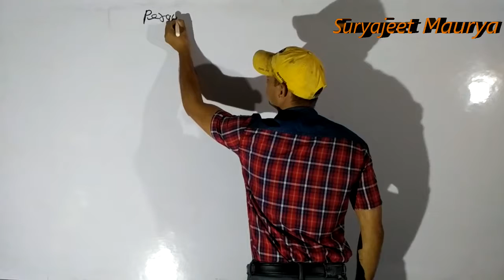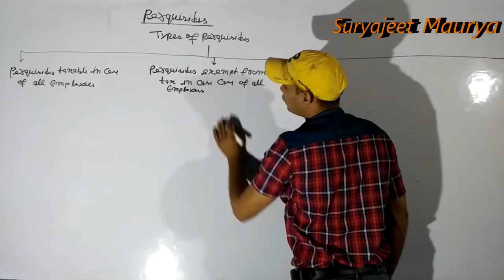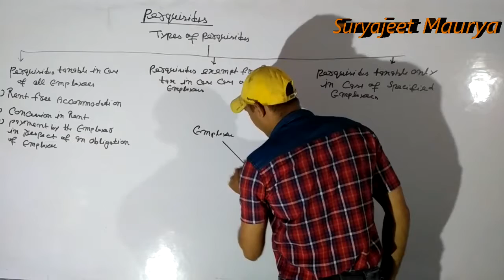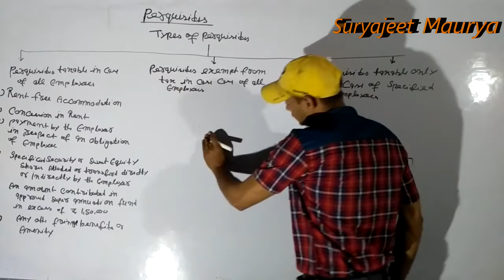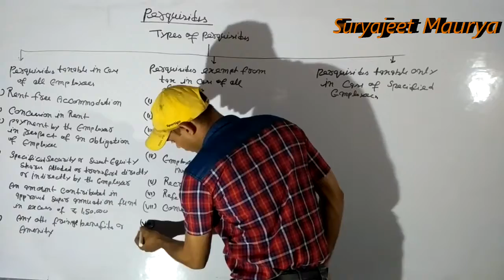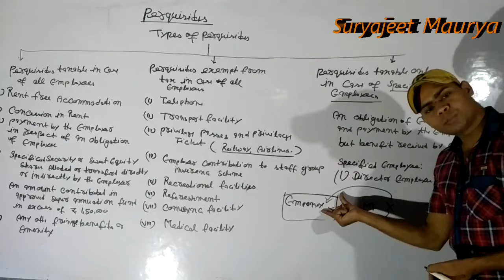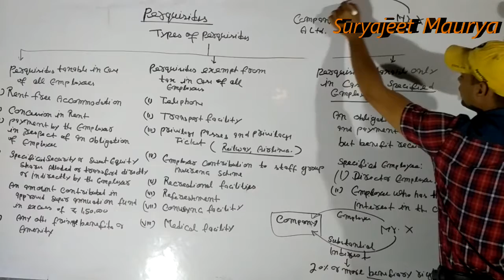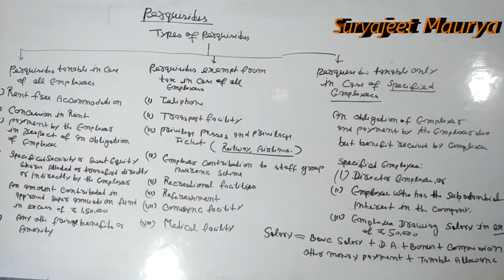Income Tax: Salaries: Lecture #22: Perquisites